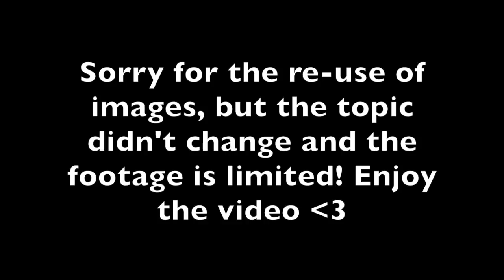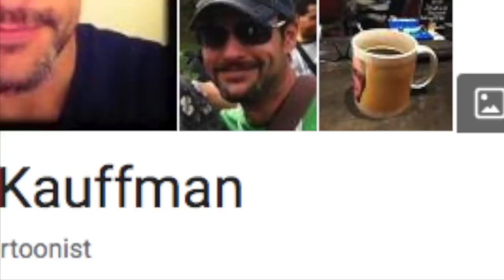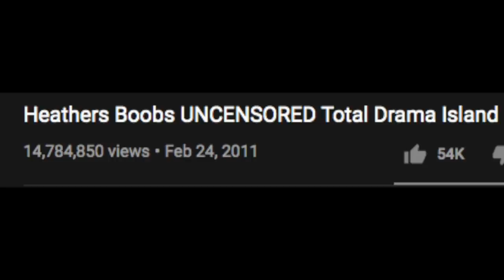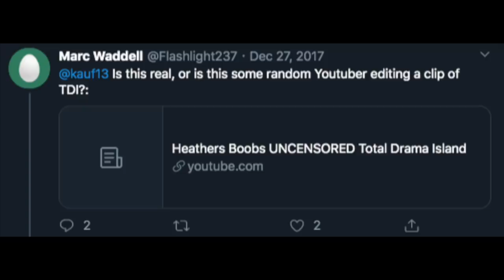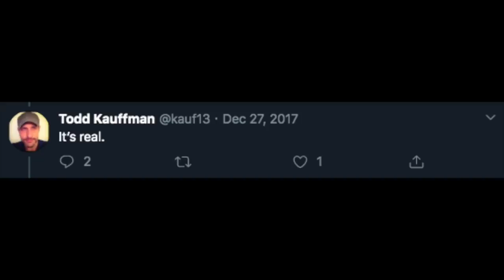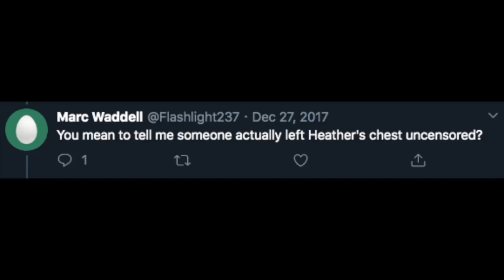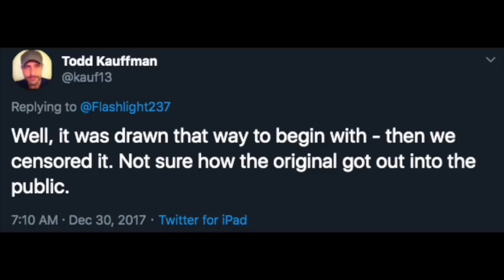SHOCKING TOTAL DRAMA NEWS REVEALED!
I'm seriously shocked..

Have a great day, week, and life! God bless! Peace!

What are you still doing reading this ya weirdo?